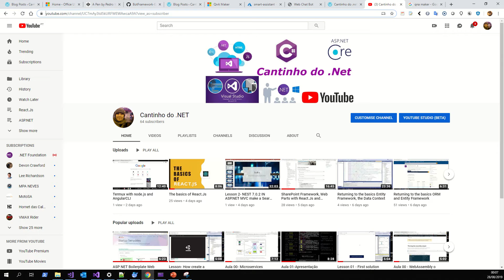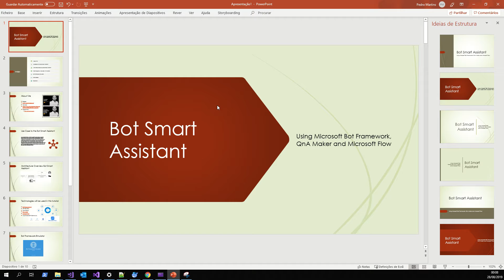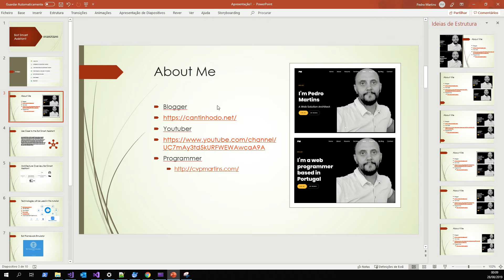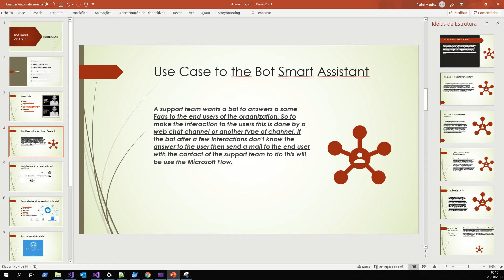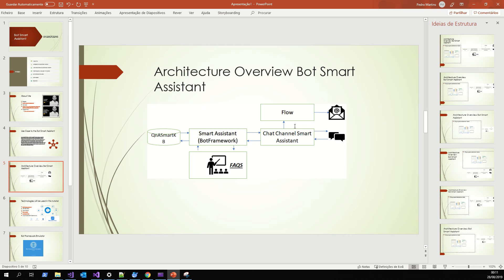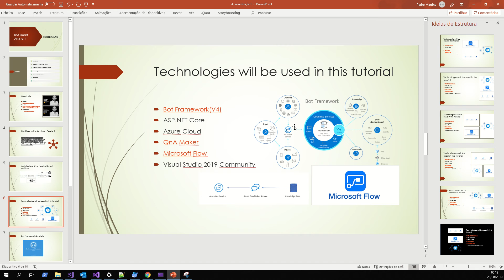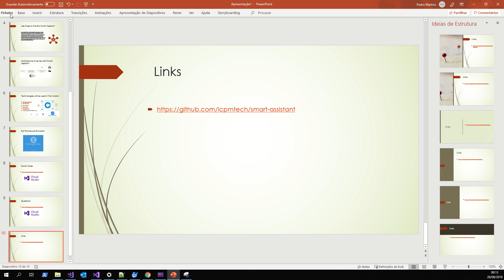Microsoft Bot Framework (V4) the Bot Framework Assistant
Bot Framework Assistant using Microsoft Bot Framework,
the next series of videos and posts about this new technology from Microsoft. To create bots and using AI in yours application.